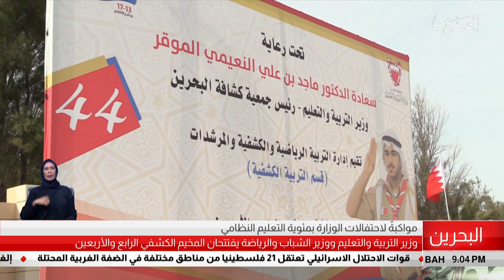البحرين مركز الأخبار : وزير التربية والتعليم يفتتح المخيم الكشفي الرابع والأربعين 15-01-2019